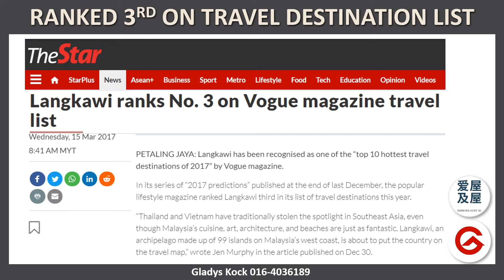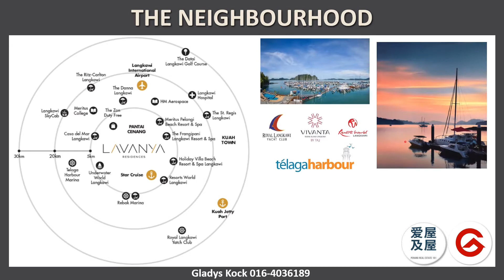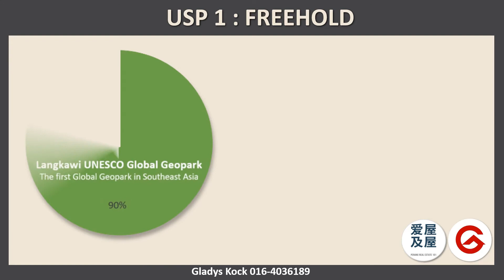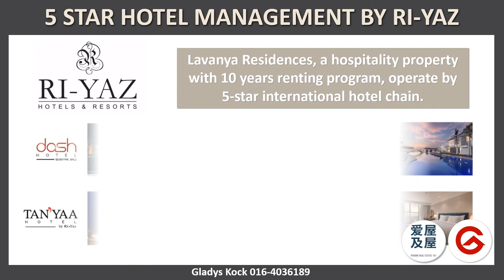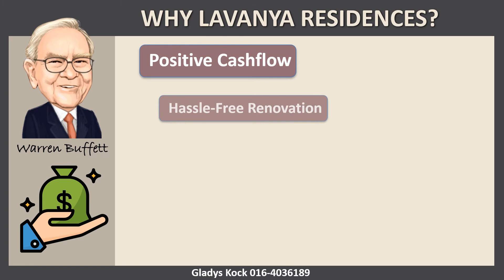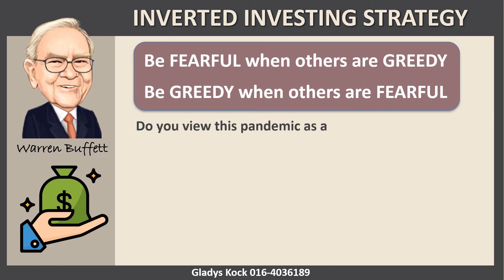Lavanya Residences, Pantai Tengah, Langkawi 浮罗交怡 【岚怡轩】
Lavanya Residences, the one and only Fully Furnished Serviced Residence managed by Luxury Hotel Management in Langkawi, the duty-free Island in Malaysia.

Lavanya Residences is a latest FREEHOLD development, which consists of serviced studio and serviced apartments in Langkawi island.

LavanyaResidences is a beautiful project that is still under construction that takes advantage of the natural landscape to bring the best to its residents. Every component of their development touts a low density, with the serviced studios & apartments occupying only a single block of 15 storeys.

These 15 storeys Langkawi apartment consist of a total of 223 homes only, each one providing views of either the sea or mountains, there will be 6 lifts to serve every one of the floors. Estimated to be completed in June 2022, buyers will have a choice of purchasing units sized between 484 sq.ft. and 2,755 sq.ft., prices starting from RM623,000 onwards.

Besides, the Villas come with terrace, semi-D & bungalow concept with only 37 units in total, the best private pool villa at Langkawi.

Lavanya Residences, Pantai Tengah, Pulau Langkawi. It consists of:
⏹ Vogue Suites (Serviced Studio)
⏹ Signature Suites (Serviced Apartment)
⏹ Premium Villa

📍 Location: Jalan Pantai Tengah, 07000 Langkawi, Kedah
🏡🏢 Project name: Lavanya Residences
🏡🏢 Property type: Villas & Service Apartments
👷‍♀ ️Developer: KOBAY Property Development Group

🌇 Total tower: 1 tower (phase 2, estimated completion mid 2022)
37 units of landed villas (phase 1, already completed in July 2019)
📶 Total floor: 14
🔢 Total units: 223
↕️ lift: 6 passenger lift + 1 bomba lift
↔️ Land area: 6.3 acres

🔍 Built-up Size:
⏹ Vogue Suites (Studio Units): 484-1065 sq.ft.
⏹ Signature Suites (Service Apartments): 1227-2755 sq.ft.
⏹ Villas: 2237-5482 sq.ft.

🛏️ Bedrooms:
SignatureSuites: 2
VogueSuites: 1

🛁 Bathrooms:
Signature Suites: 2
Vogue Suites: 1

📐 Ceiling height: 11.8 feet

🔍 Balcony/Balcony size: YES, with balcony / minimum depth 2.1m

🎮 Facilities:
🌺 Landscape garden
👨‍👩‍👧‍ Children playground
👥 Business centre
🍴 Indoor restaurant & alfresco
🏊 Rooftop swimming pool at level 14
💪 Rooftop Gym at level 14
🍻 Pool bar
💦 Jacuzzi
🧖‍♂️ Sauna

⚒️ Maintenance fees: RM 0.50 per sq.ft.

🚘 Car park (depends): 1-3 special car park for Signature Suites, specially designed for SUPER CARS

Other info:
🔑 Date of completion: mid 2022
📃 Title: Freehold, International lot, commercial title under HDA

💲 Selling Price:
⏹ Vogue Suite: RM 623,000 onwards
⏹ Signature Suite: RM 1,403,000 onwards

FB Messenger:
📲 m.me/PenangRealEstate101
Follow WeChat 👉🏻 GladysKock517

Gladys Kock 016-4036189